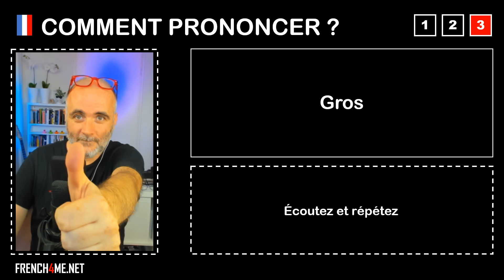Pronuncia corretta = Gros